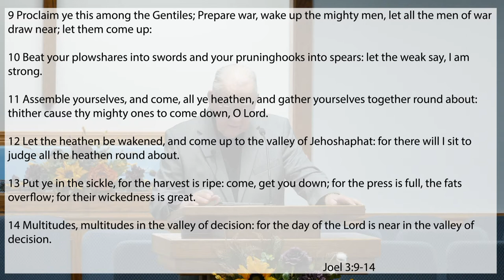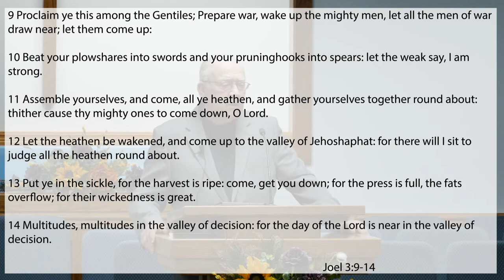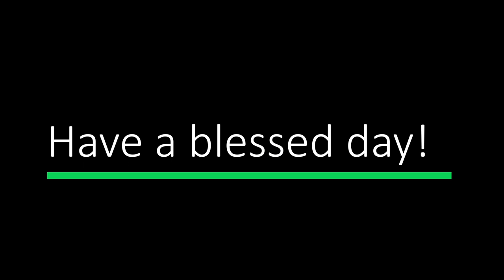October 3, 2021 Morning Service